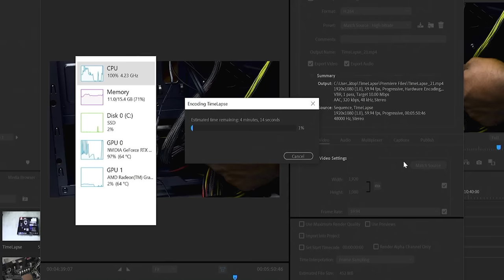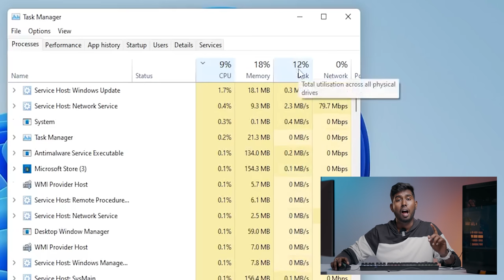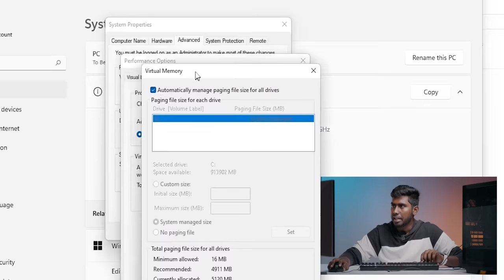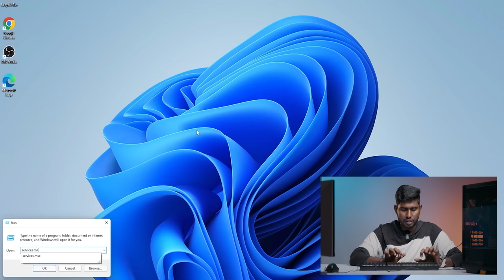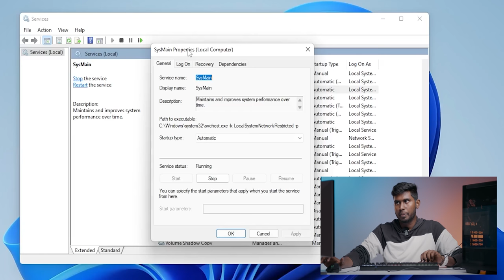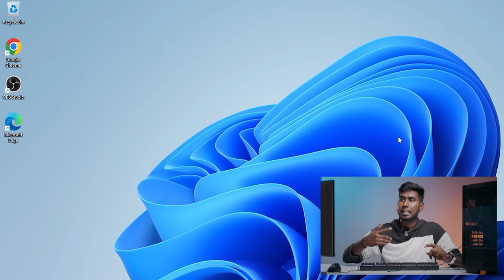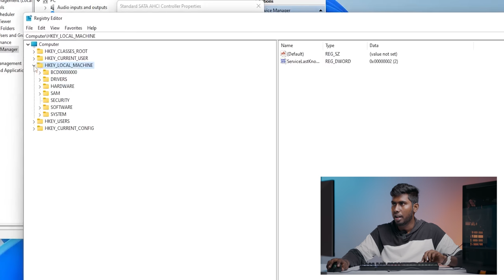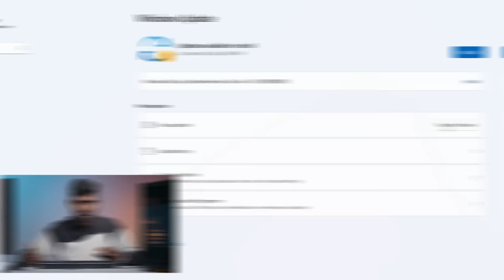Disk Usage 100% - யை எப்படி சரி செய்வது? | How to FIX Disk Usage 100% Issue? | A2DBasics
0:00 - Intro
1:43 - The origin of the problem
3:05 - 1.CHKDSK
3:42 - 2.Virtual Memory
5:21 - 3.Windows Search
6:51 - 4.Super Fetch Service
7:52 - 5.Diagnostics Tracking Service
8:34 - 6.High-Performance Mode
9:05 - 7.Turnoff Chrome Prefetch
9:49 - 8.MSI(Message Signal Interrupt)
12:22 - 9.Startup Settings
12:56 - 10.Antivirus
13:15 - 11.Windows Update
13:36 - Final Solution
14:50 - Conclusion
15:26 - Boooyeeee